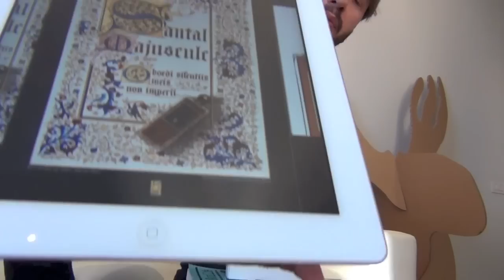Santal Majuscule - Serge Lutens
Legnoso - Gourmand EDP 50 ML

Note Olfattive
Legno di Sandalo, Rosa, Cocco, Fava Tonka

Anche dopo questa fragranza, rimango dell'idea che il naso di Serge Lutens non sia più quello di una volta! Sarebbe bello riavere Christopher Sheldrake...

Riporto sotto paro paro dal social di SL l'ispirazione della fragranza di cui parlo nel video:

 Sandalwood written in capital letters.

Oboedi silentiis meis non imperii: "Do not obey my orders, obey my silence".
Turning powdery under the influence of bitter cacao, the sandalwood plunges deep into a velvety trap.

Serge Lutens

Winter, 1952.

That night, just before dawn, it snowed.
A boy, with his collar folded up to protect his neck, headed on his way to school. A thin white veil slipped beneath his feet and swirled around him, cloaking his mouth and the muffled words: "I'm going to be late!" First, he thought of quickening his pace, but then, as if the idea came from someone else, he rejected it and decided to make things worse. From that moment, the North Pole inhabited him. He hugged the walls, barely keeping on course. Despite the mighty snowstorm, he overcame his alibi and stepped outside the frame of his own documentary. In the heart of the cold, he put down his book bag, placed the palms of his hands against his open mouth and thought. He waited. When he deemed enough time had passed and his fingers had warmed up, with his scenario finally worked out he headed on his way again. Once in the classroom, after politely accusing the day, the frost, the alarm clock and the slippery cobblestoned streets that "went out of their way to make him fall", he excused himself for being 20 minutes late, put on his smock and took his seat.

The hands on the clock showed it was not time for recess yet. When he was finally seated and the tension had died down, the heat of the wood stove calmed his spirit. Mr. Vantienen was standing with his back to the pupils, holding -- a piece of cheese -- with a long ruler in his hand, its end pointing at an area on a map of France, he tried to call their attention to the peaks of Mont Gerbier -de- Jonc. The boy, at first entertained, soon left the guided tour, and the Seine, to wander elsewhere.

Why, for what possible reason, still unknown to him, did he raise his eyes every day to stare at the skylight? What was it that attracted his eye to a trembling branch outside? How, through this image in the window pane, did his double take shape and come to life? Why did Mr. Vantienen have to bark out "Lutens!" and yank him from his reverie?

― Lutens! Stand up!

The Moon could do nothing for him now.

― Why, oh why, all the capital letters, for no reason at all, at the start of, and I quote: Gold, Wolf, Fire, Tower, Flower...and so on!￼

He was commenting on a piece of writing yesterday, where the pupil, here and there according to his fancy, had added large capital letters, like an illuminated manuscript from the Middle Ages. Silence filled the room. Mr. Vantienen insisted:

― I asked you a question. Now, answer me!

The boy counted the dots...

It is through experience that we - all of us - understand that mirrors reflect a reversed image. What we don't always understand is that images can shape what we see in the mirror. Thus the boy, this lump of clay, hesitated:

― That is no way to answer!

The word "that" hit a nerve. The boy wanted to capitalise it. So, as if it were obvious, he blurted out:

― Because it's me!

Vantienen shot back:

― What's you!? The sky? The snow, the wolf, the flower? Oh...and I forgot, the princess. Explain yourself!

The boy hammered out the syllables, like pieces of red hot iron on an anvil:

―Yes. It's. Me.

"Quiet!" barked Vantienen, putting an end to the tittering in the back of the classroom and with a shrug of his shoulders the case was closed. There was nothing left to say. Pride must be celebrated. Thus the boy, clad in armour and perched on his horse, along with a terrible princess in full mourning dress, pictured himself arriving at the Coronation Mass to the sound of thundering hooves, just at the moment of the transubstantiation, that very moment when the priest holds the host up to the cross, to the one agonizing on it.

Serge Lutens